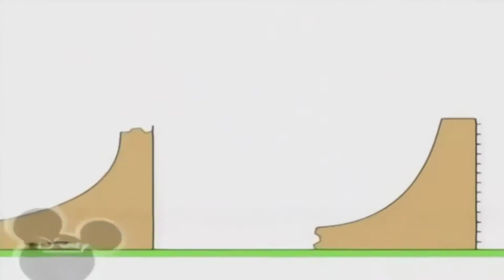6 грудня 2018 р.